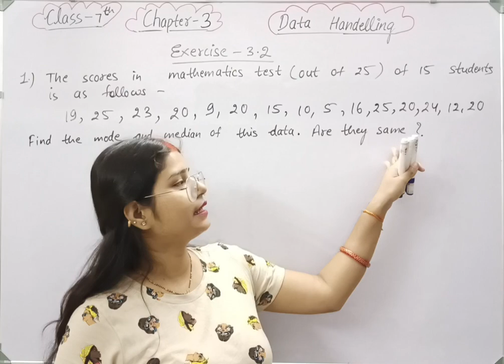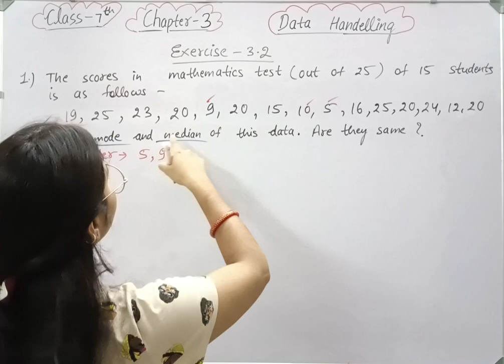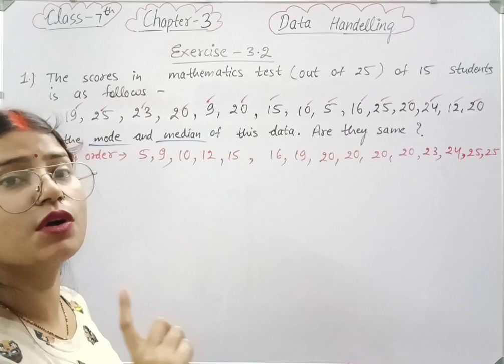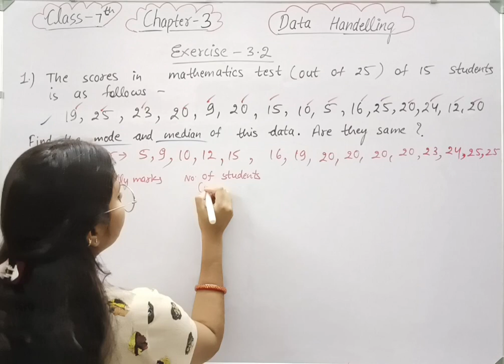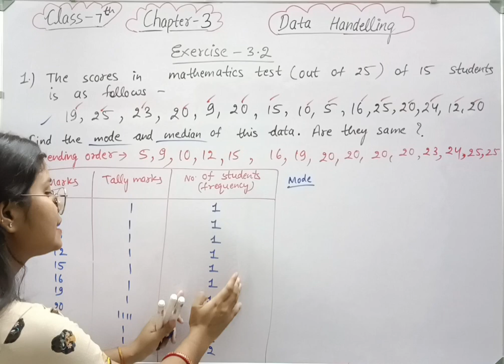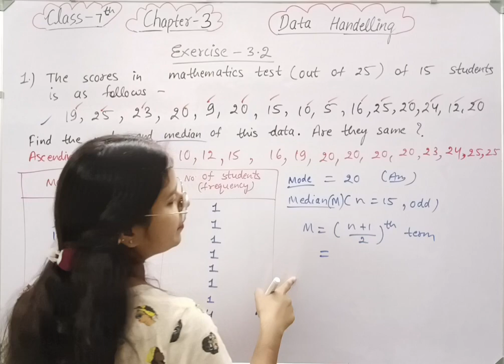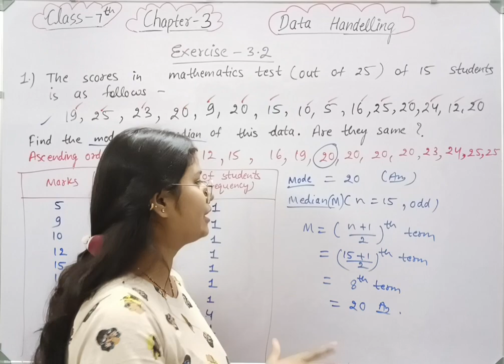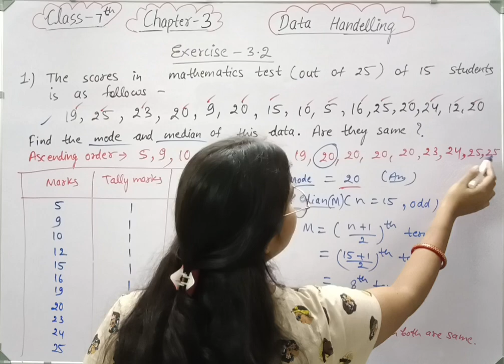Q 1 , Ex 3.2 - Data Handling - Chapter 3 - Class 7th NCERT | maths new syllabus 2023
class 7 maths chapter 3 Data Handling new syllabus.

Welcome to Mathematics Farm . In this video we will be discussing CBSE Class 7 Maths Chapter 3 Data Handling | Exercise 3.2 question 1 solution | NCERT Explanation .
class 7 maths chapter 3 Data Handling  .